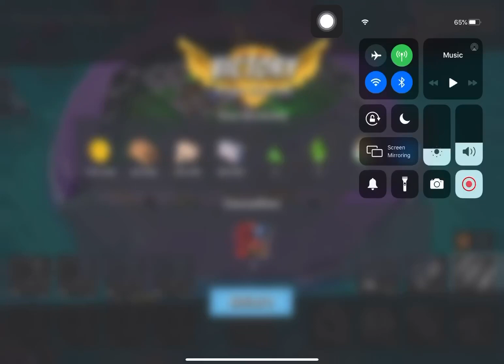Boom Beach - Mega Crab - Attack 499 (Clear=Free Attack) (Beasty Crab=Evil Crab) (Reverse)